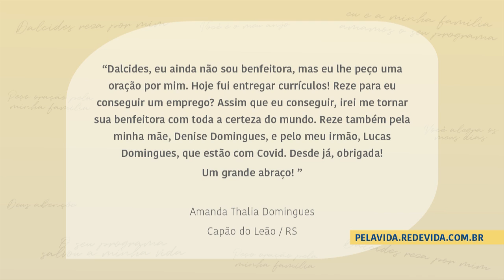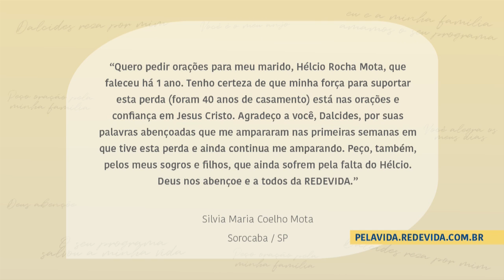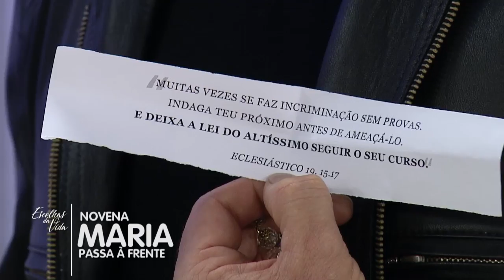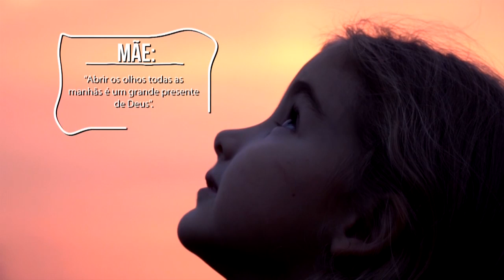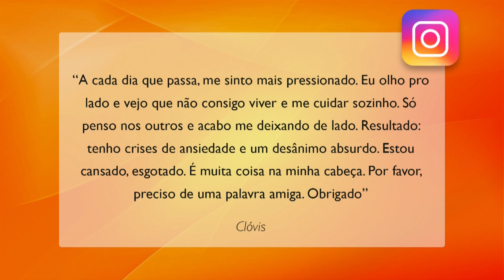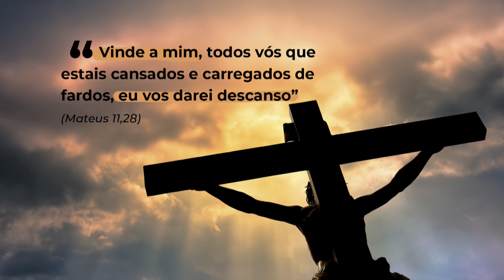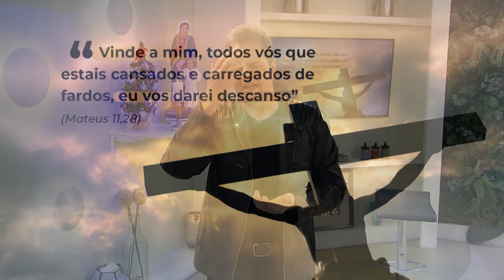Escolhas da Vida - 17/12/20